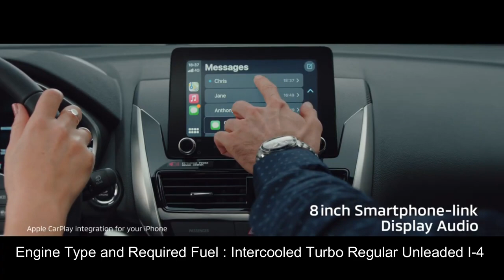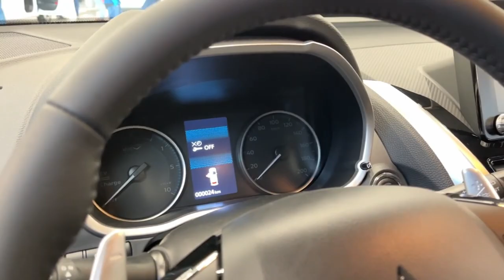2023 Mitsubishi Eclipse Cross_A turbocharged 1.5-liter makes 152 horsepower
Every Eclipse Cross now comes standard with driver-assistance features including forward-collision warning, automatic emergency braking, and lane-departure warning.